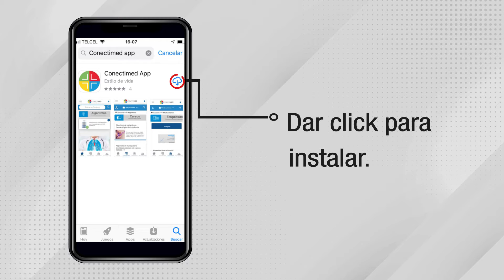¿Cómo instalar la aplicación en dispositivos Apple?